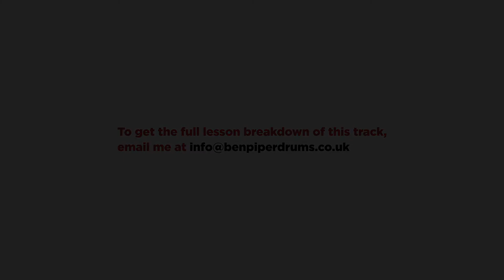'My Name Is' by Eminem - Rockschool Debut Grade Drums (‘Play-Along’ Demo)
Play-along with @BenPiperDrums  and learn to play 'My Name Is' by Eminem from the Rockschool Debut Grade.

*** I am available for online lessons ***

Equipment:
Roland V-Drums TD-17KV

(Words & Music: Eminem, Dr. Dre & Labi Siffre)

Video edited by Paul Mayer at Edna Productions.